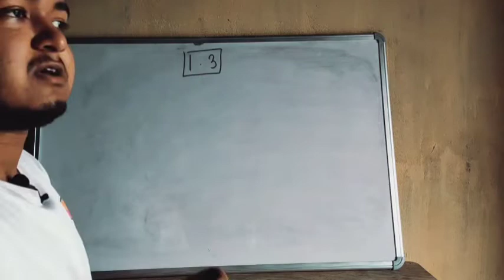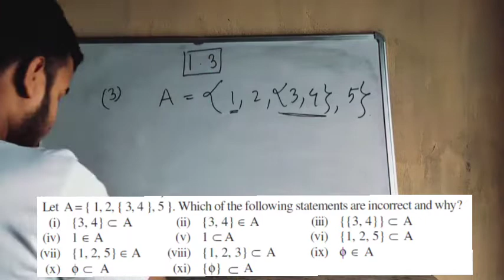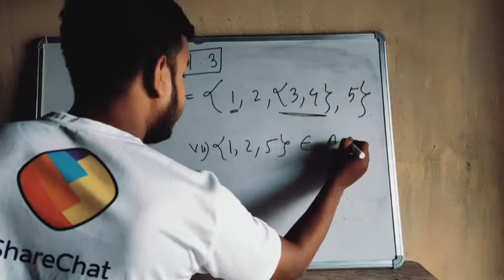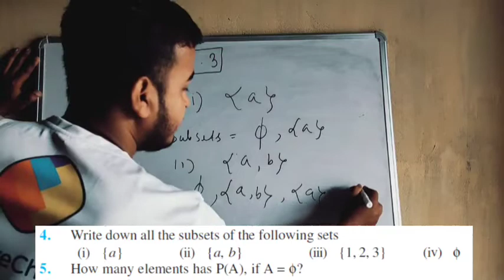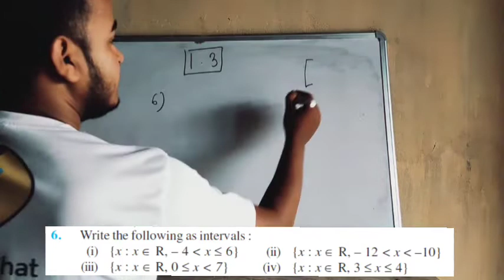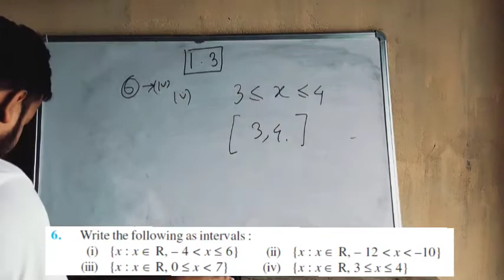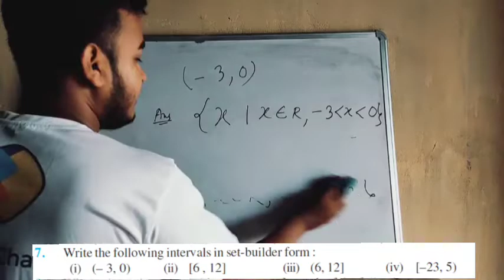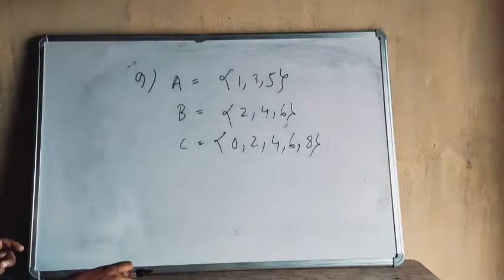Class 11 Maths Exercise 1.3 Solutions || Chapter 1 Set